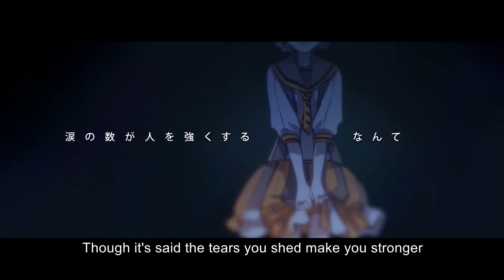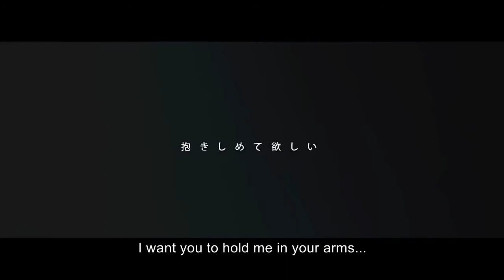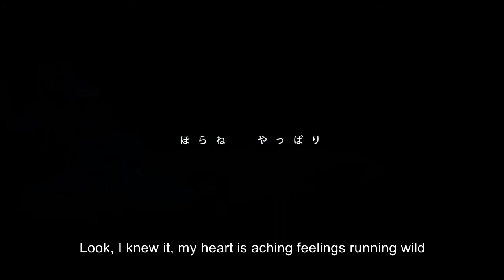【Karasu Yuutsukoe】Yonjuunana (47)【UTAU Cover】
I know it's been a WHILE since the last cover I uploaded, but that's because I didn't really have any motivation to do anything for these past few months. I'm kinda out of that state of mind now but who knows how long that's gonna last. Also I might start college soon, which also means I might have to start looking for a job at the same time, so it might be an even longer while before I get to upload any covers. But you can have this in the meantime lol